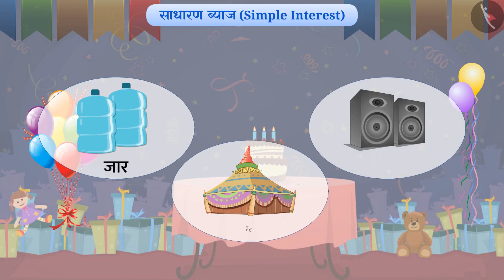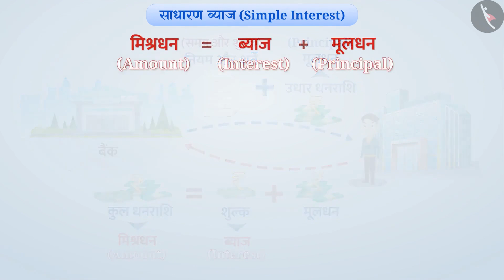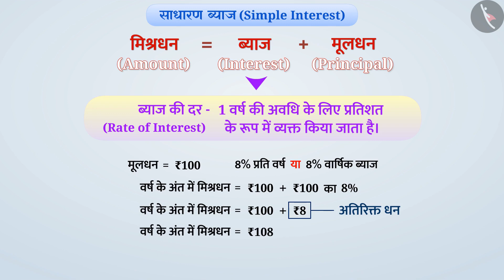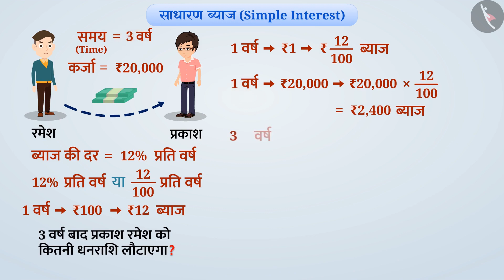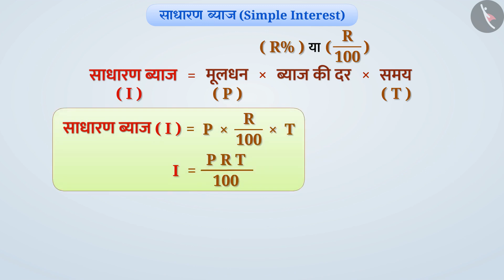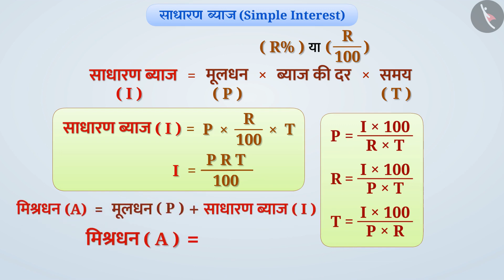कक्षा 7 गणित अध्याय - 8 "राशियों की तुलना" (Part 17)|Class 7 Maths chapter 8 in hindi medium ncert